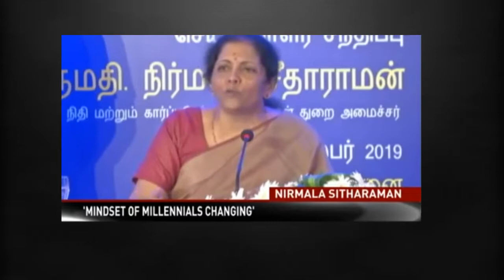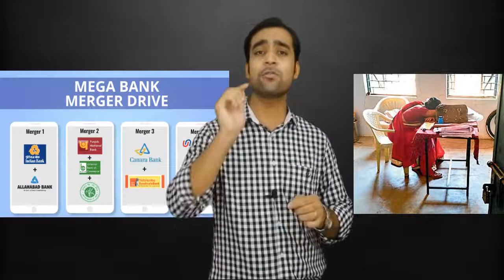100 days of modi government 2019 | Breaking News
Modi government has completed 100 days in 2019. In this video you will get an unbaised review of 100 days of modi government.

New Traffic Rules -

Please show your Love & Support -